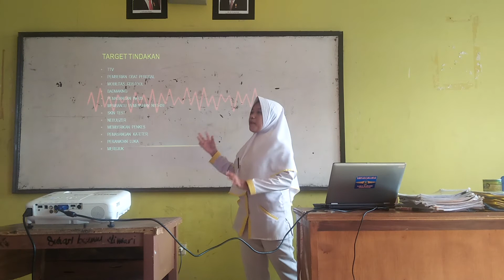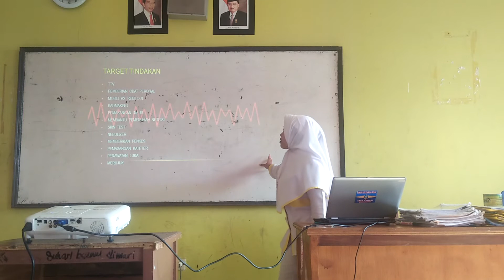ASUHAN KEPERAWATAN TENTANG GASTRITIS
Persentase asuhan keperawatan,sebagai syarat lulus pkl di smk budi utama panimbang